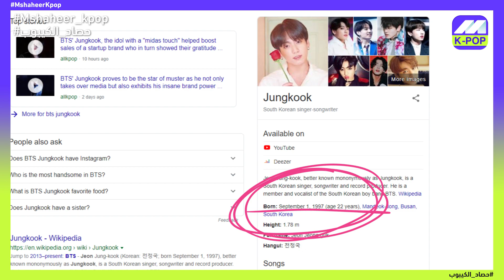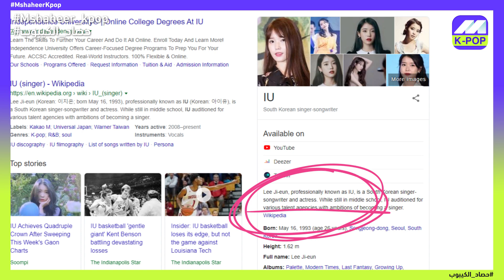علاقة جونغكوك وأيو السرية | سلسلة كشف الحقيقة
Jungkook's relationship with IU!
بهذه الحلقة سيكون محور موضوعنا عن إعجاب جونغكوك بصوت أيو, ومن بعدها تم نشر اخبار
حول علاقتهم السرية ووصل الامر للتنمر عليها بسبب تصريحات جونغكوك

اتمنى من الجميع نشر الفيديو على الواتس اب فيسبوك انستغرام وتويتر 👍

لاتنسو تفعيل ( 🔔 ) التنبيهات ليصلكم كل شيء جديد من قناتنا